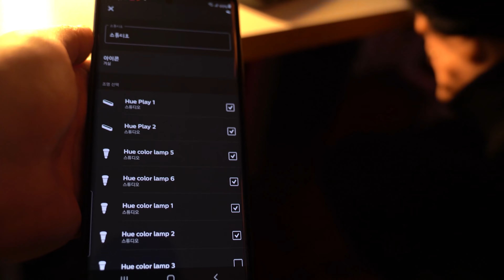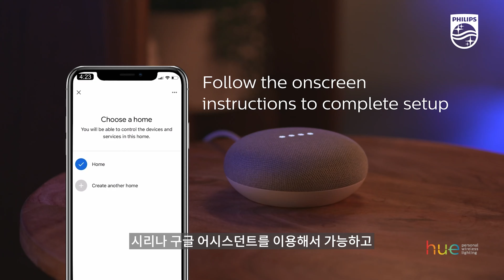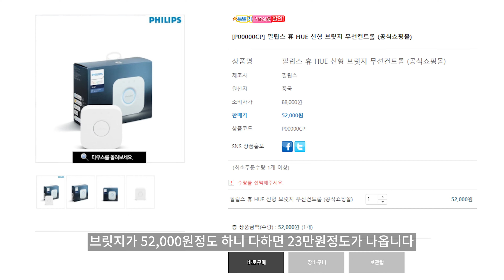모니터, TV 뒷벽을 RGB LED로 꾸미자!( 필립스 휴 RGB 라이트바 ) 최고의 인테리어 조명 소품, 게이밍셋업의 완성.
*본 영상은 Philips Korea로부터 지원을 받아 제작된 영상입니다.

-화면의 색상을 그대로 표현하는 조명!
-신나는 노래를 들을 땐 내 방을 클럽으로 만들어주는 조명!
-조명하나로 방 분위기 확 살리는 방법!

상세페이지 링크입니다!